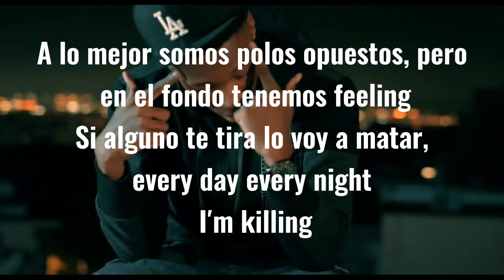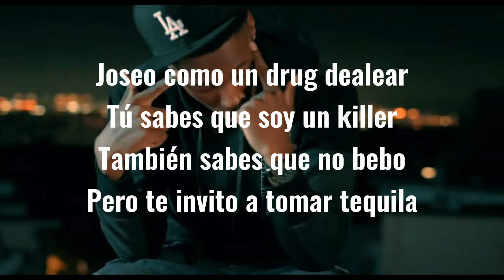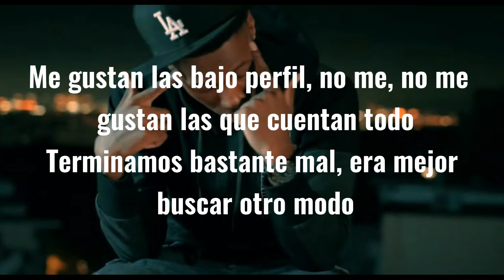Cyril Kamer - Bandido (letra)